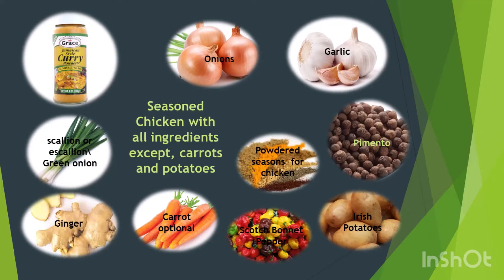Cooking Jamaican Curried Chicken with Sherine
Ingredients:

• 2 lbs. chicken
• 1 ½ tablespoon curry powder
• 1 medium onion, 2 sprigs thyme, 3 cloves crushed garlic, 1 scotch bonnet pepper, 1 teaspoon black pepper, powder chicken seasoning to taste
• 3 stalks scallion\green onion
• 1 teaspoons salt to taste and Jamaican pimento (all spice)
• lemon or lime juice or vinegar
• 1 small piece of ginger
• 1 small diced potato and carrot
• 1 medium Irish potato
• ¼ cup vegetable oil
• 1 cups water

Instructions:

1.   Clean, remove skin, and cut chicken in small pieces, then wash with lime or lemon juice or vinegar.
2.   Drain
3.   Chopped fresh seasonings: onion, thyme, garlic, onion, green onion etc. and add to chicken. Add Grated ginger add (very small piece)
4.   Then add seasonings remaining powdered seasonings along with ½ teaspoon curry powder to chicken
5.   Use your hand to rub seasons over the chicken and set aside to marinate for 1-2 hours.
6.   Remove seasons from chicken (like you are scraping off the season from the chicken (set chicken aside in another container). You will use marinated seasoning later.
7.   In a skillet pour about ½ portion of oil. Let oil slightly heat. Then add remaining curry powder. Stir for three seconds
8.   Then add chicken to the pot with heated curried oil.
9.   Stir gently, then cover for 15 mins or until chicken generates its water from the meat. Peel, chop and add carrot – stir. Let simmer for 5 more minutes.
10.  Then, peel and chop Irish potatoes and put in a pot. Add cup of water to marinated season in pan and pour seasoned water in pot. Let cook until Irish potatoes are cooked.
11.  Tradition, curried chicken is served with white rice
12.  Enjoy!